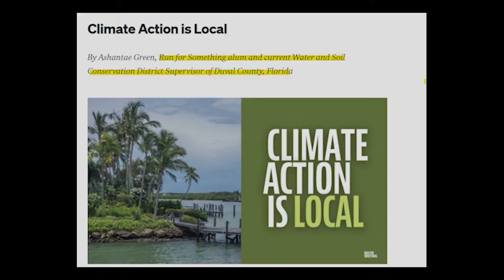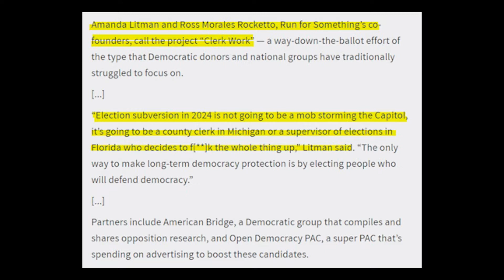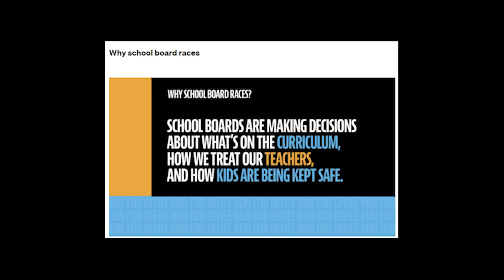$80 Million To Take Over Local Elections?!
Intro/Outro Music:
"R" by Fuetk